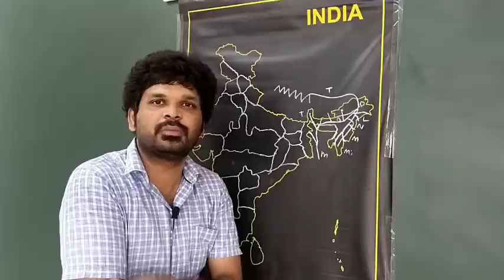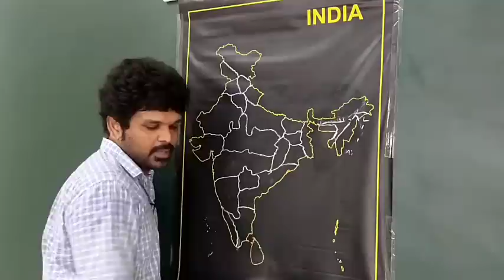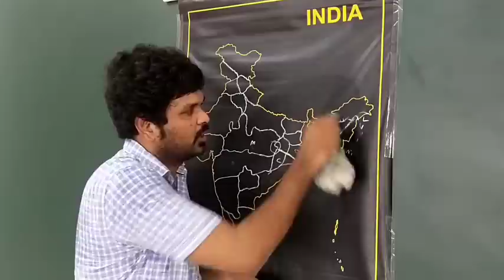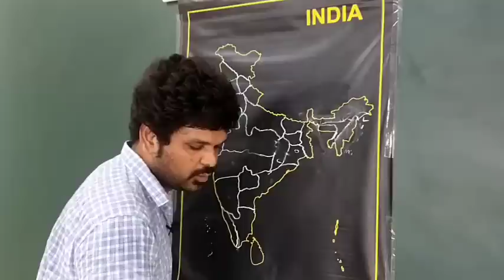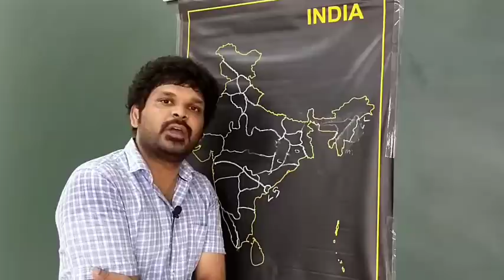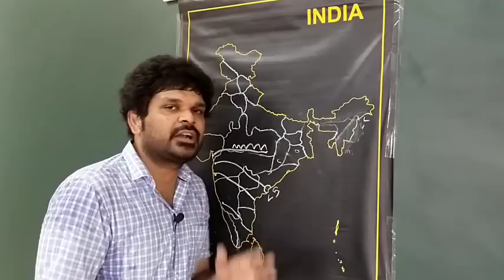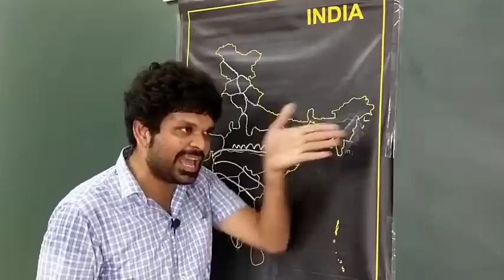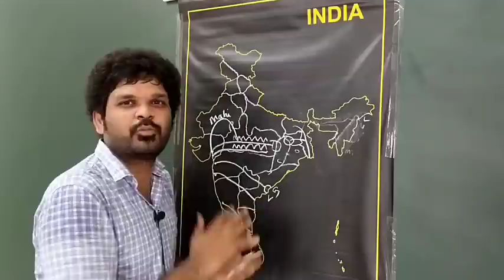South Indian Rivers | Map + Shortcuts | Pre Climax | Geography | TNPSC | TET | GURUNATH IAS ACADEMY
Brahmaputra - Chemyandung glacier
செம்யங்டுங் பனிமலை

மகாநதி - துணை நதிகள்

Ib, sandur, telen, seonath

கோதாவரி துணை நதிகள்

Poorna, pranitha, indravati, tal, salami, penganga

கிருஷ்ணா துணை நதிகள்

Bhima, peddavagu, musi, koyna, thungabhadra

தப்தி துணை நதிகள்

Arunavati, Aner, Nesu, bori, panjra, gomai, vaki

நர்மதா துணை நதிகள்

burner, halon, heran, banjar, dudhi, shakkar, tawa, barna, Kolar

For Group 4 Admissions and Bank Admissions